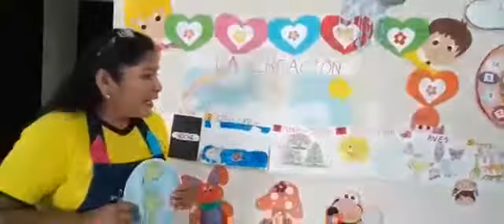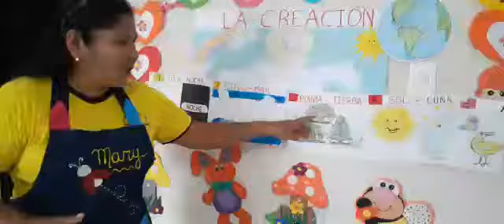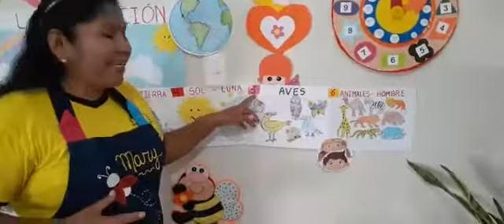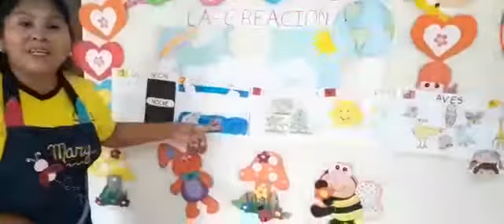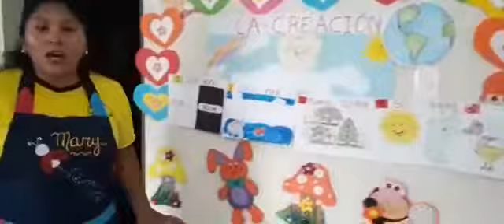la CREACION de DIOS para niños [material para niños de nivel inicial y primaria] religión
Profesora: Mary Cruz Aguilar

Unidad Educativa "Virgen de Cotoca I"
Dirección: Prof. María Isabel Ponce Iturri

Recomendado para niños Nivel inicial - Kinder
Material didáctico de apoyo para la enseñanza y aprendizaje de la creación del mundo desde el punto de vista religioso.
Niños que aprenden a leer y escribir.